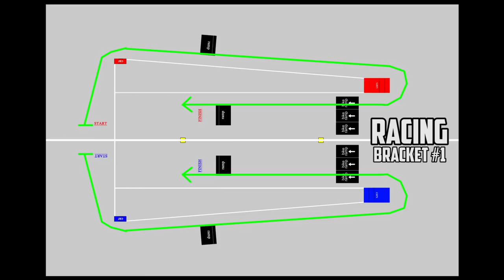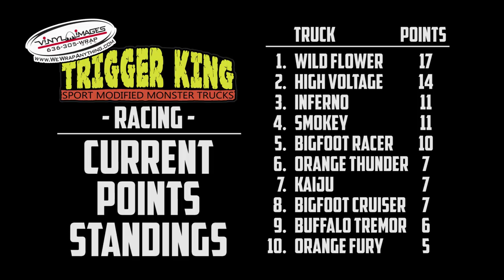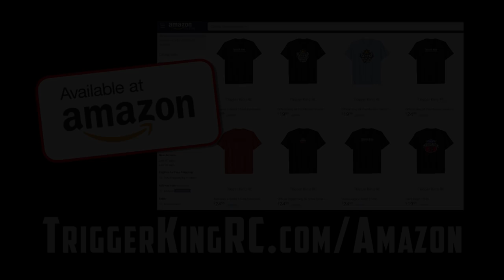Sport Mod Racing Brkt. 1 - Mar.24, 2019 Season Finals - Trigger King R/C Monster Trucks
March 24, 2019 was our Vinyl Images Invitational Winter Series Finals.  This is the first of 2 Sport Mod racing brackets from that day, featuring almost 30 trucks.